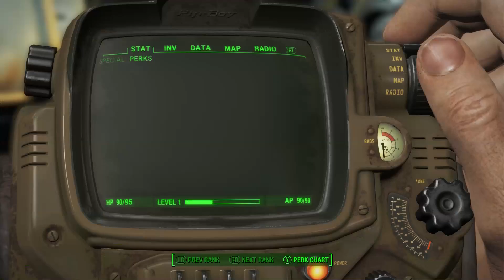Let's Grind! Fallout 4 revisited (2019)